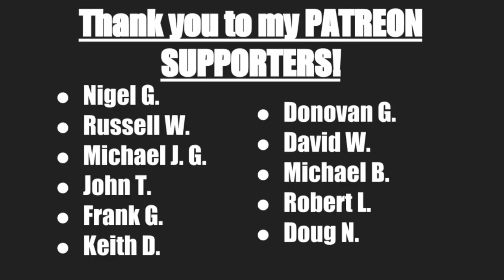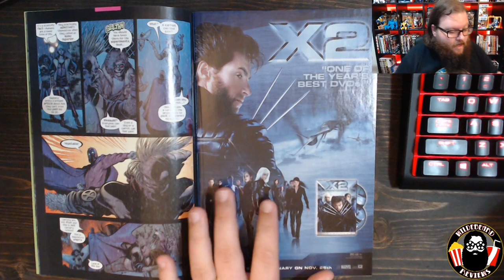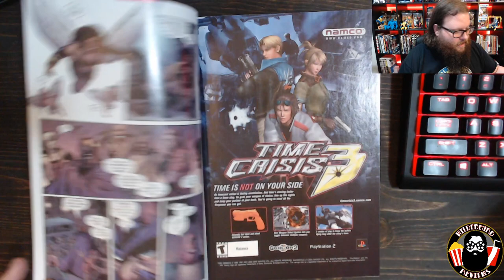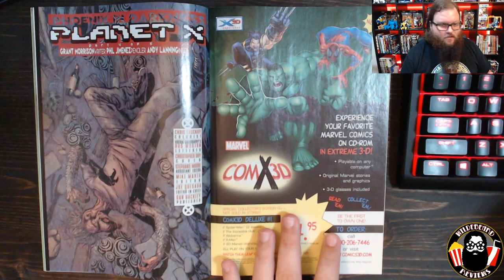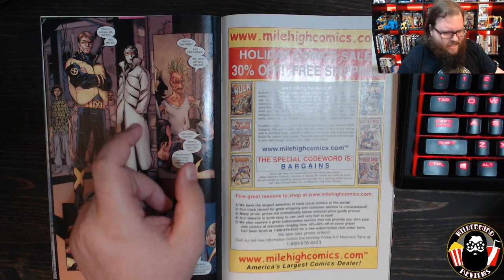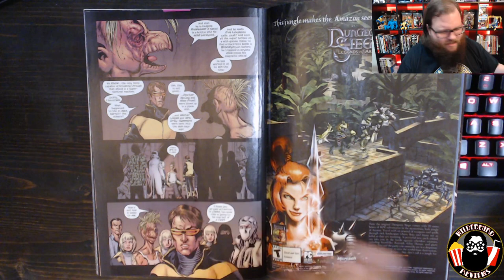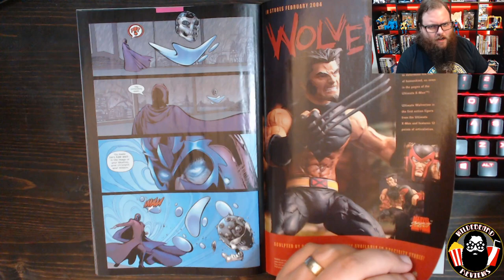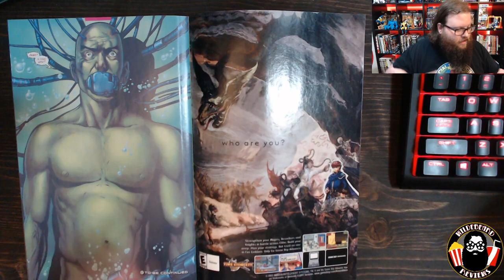New X-Men #149 - Rewind Review - Planet X: Part Four